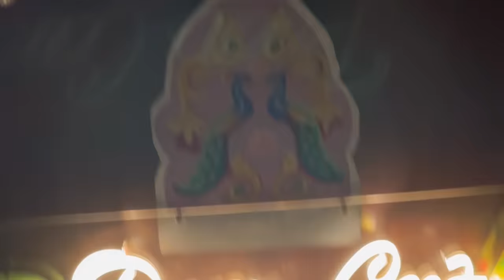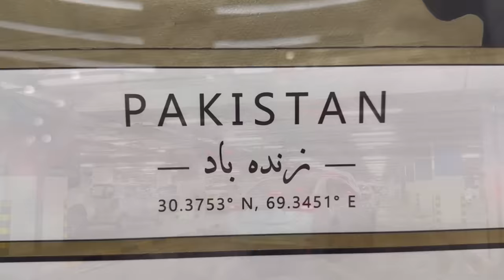ANYA’S PRE BIRTHDAY 🎁 ARSLAN KI SHAADI 💒ZIA BHAI KI DAWAT 🍲🎶